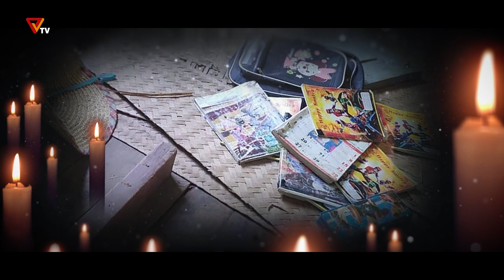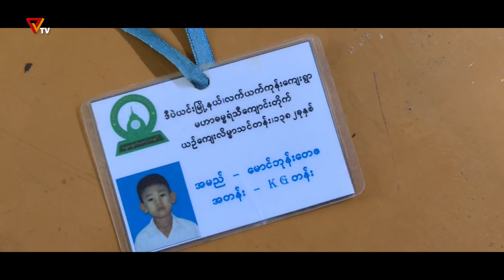လက်ယက်ကုန်းဖြစ်စဉ်မှာ သေဆုံးခဲ့ရသူ မောင်ဖုန်းတေဇရဲ့ အစ်ကို ပြောကြားချက်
စာသင်ကျောင်းဆိုတာ ပန်းပွင့်လေးတွေနဲ့ သာယာစွာ ရှိရမယ့်အစား အာဏာရူးမင်းအောင်လှိုင်လက်ချက် ကြောင့် ကျည်ခွံတွေ ပြန့်ကြဲ အသွေးအသားတွေ ပြန့်ကြဲပြီး ကလေးငယ်တွေ စတေးခဲ့ရပါတယ်။
စက်တင်ဘာ ၁၆ ရက်ဆိုတာက လက်ယက်ကုန်းဖြစ်စဉ်အတွင်းမှာ ကြုံတွေ့ခဲ့ရသူတွေအတွက် တသက် မမေ့နိုင်စရာ နေ့ရက်ပါပဲ။
လက်ယက်ကုန်းဖြစ်စဉ် တစ်နှစ်ပြည့်အဖြစ်နဲ့ သေဆုံးခဲ့ရသူ မောင်ဖုန်းတေဇ အစ်ကိုရဲ့ ပြောကြားချက်တွေကို တင်ဆက်ပေးလိုက်ပါတယ်။